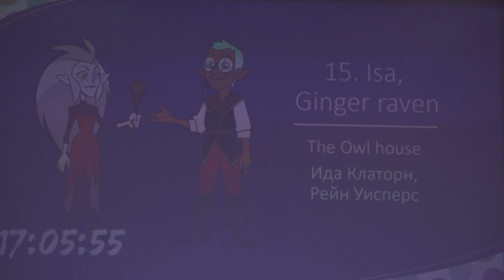Групповое дефиле-Isa, Ginger raven-The Owl house-Ида Клаторн, Рейн Уисперс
Sofa/Time/Fest-Summer (июнь 2023) Москва
Sofa/Time/Fest-Summer (June 2023) Moscow.Russia